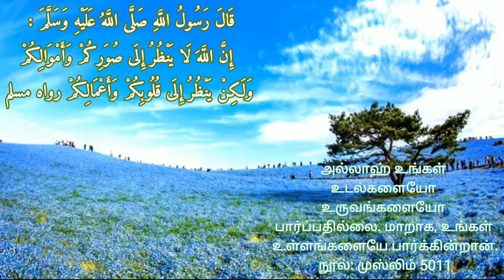மனத்தூய்மை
மழலை மொழியில் மனத்தூய்மை விளக்கம்